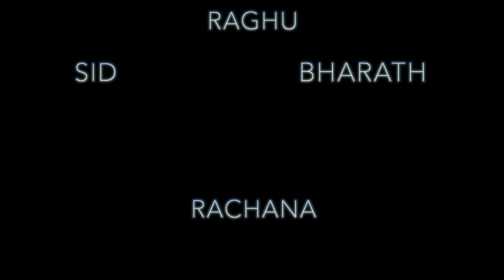UCC - Uniform Civil Code or Union's Cheat Code?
This podcast throws light on issues surrounding the UCC, a long-standing promise made by the BJP,  in its spirit and in its implementation. Our panel discusses whether UCC acts as a panacea or is it yet another majoritarian device.